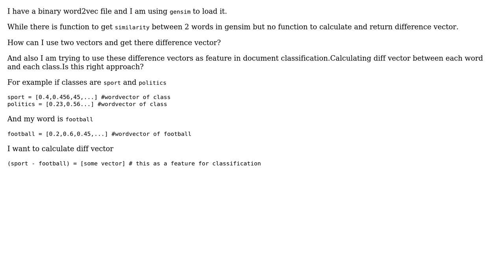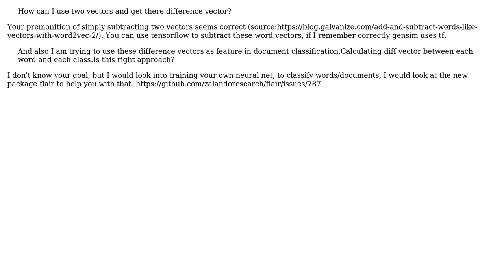How to calculate difference vector in word2vec? (2 Solutions!!)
How to calculate difference vector in word2vec?

With thanks & praise to God, and with thanks to the many people who have made this project possible! | Content (except music & images) licensed under CC BY-SA | Music | Images & others | With thanks to user raceee user Prashant Sharma user gojomo and the Stack Exchange Network Trademarks are property of their respective owners. You are responsible for your own actions.